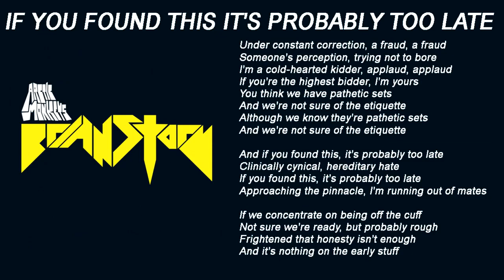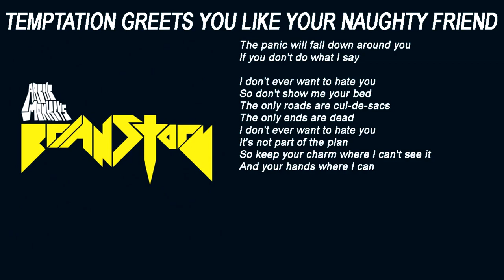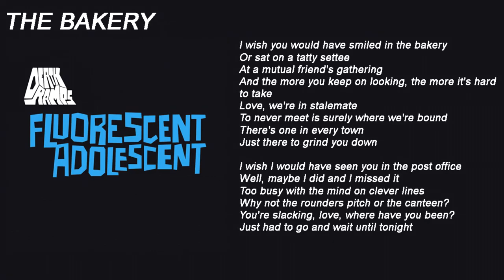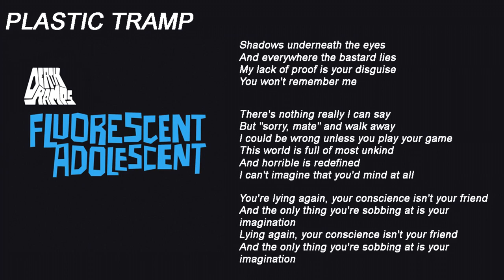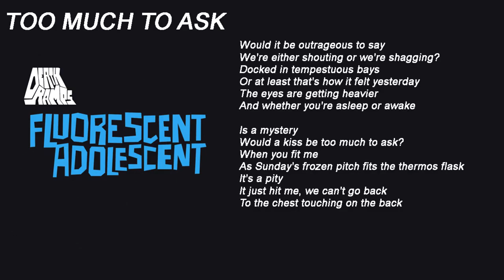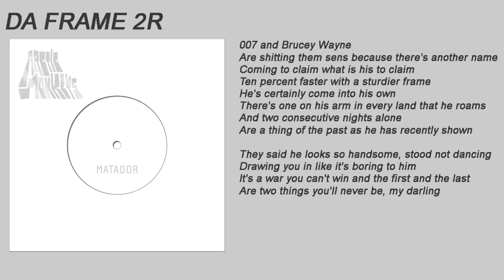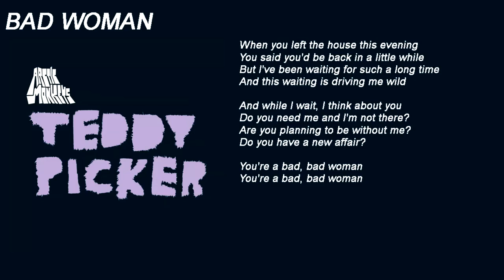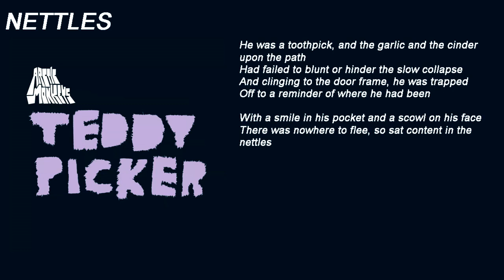FAVOURITE WORST NIGHTMARE B SIDES LYRICS ON SCREEN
not my content. All rights to Arctic Monkeys and Domino Recording Company.

00:00 -- If You Found This It’s Probably Too Late
1:33 -- Temptation Greets You Like Your Naughty Friend
4:59 --- What If You Were Right The First Time?
8:00 --- The Bakery
10:54 --- Plastic Tramp
13:47 --- Too Much to Ask
16:48 --- Matador
21:46 --- Da Frame 2R
24:05 --- Bad Woman
26:20 --- The Death Ramps
29:37 --- Nettles